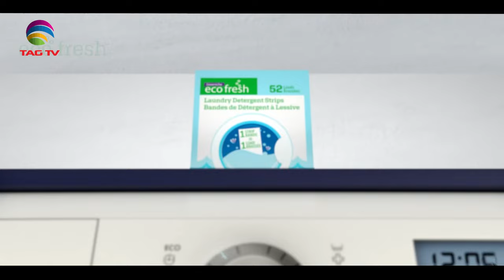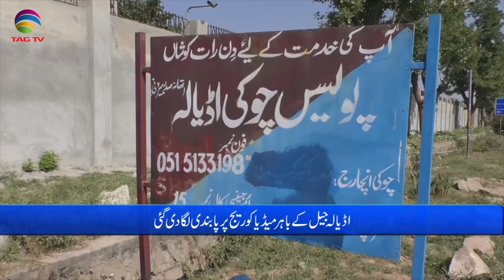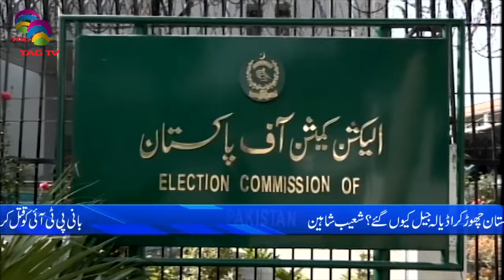Pakistan News Bulletin with Nimra Kawal - MARCH 12, 2024